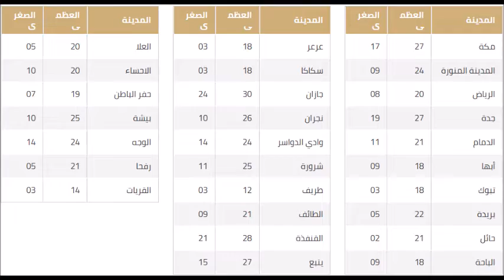اخبار الطقس درجات الحرارة اليوم الجمعة 31-1-2020 في السعودية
اخبار الطقس اليوم في السعودية الجمعة 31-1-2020 | درجات الحرارة اليوم الجمعة 31 يناير 2020
اخبار الطقس اليوم الجمعة 31/1/2020 في السعودية | توقعات هيئة الأرصاد الجوية اليوم
اخبار الطقس اليوم في السعودية الجمعة 31 يناير 2020
اخبار الطقس اليوم في السعودية | درجات الحرارة في السعودية | توقعات هيئة الأرصاد الجوية في السعودية | اخبار الطقس اليوم في السعودية